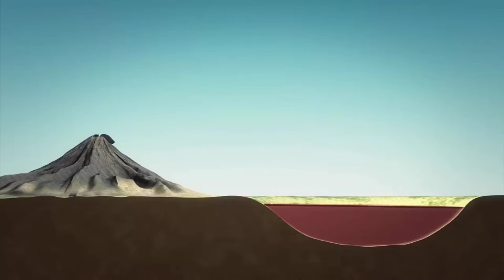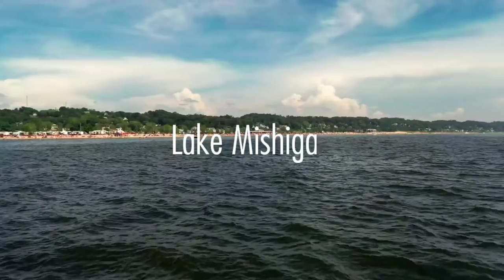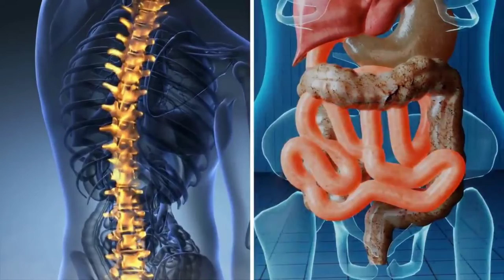दुनिया कुछ बेहद खूबसूरत और खतरनाक झीले | Most Beautiful & Deadliest Lakes in the World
दुनिया कुछ बेहद खूबसूरत और खतरनाक झीले |
Most Beautiful & Deadliest Lakes in the World

Welcome to OCTOFACT, here you find out World's Most Beautiful & Deadliest Lakes.